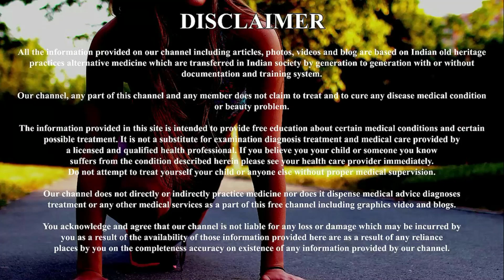Boro Plus में यह चीज मिलाकर लगाने से चेहरा इतनी तेजी से गोरा होगा की सब देखते रह जायेंगेFair Skin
helo friends, Apply It For 5 Minutes In Winter, Will Make Your Face Very Fair & Beautiful/ Skin Whitening & instant glow.

sardiyo me boro plus me shahad aur gulab jal milakar gora chehra aur dry skin ki problem ko sahi kr sakte hain sath hi sath chehre ke lakepan ko dur kr skte hain...